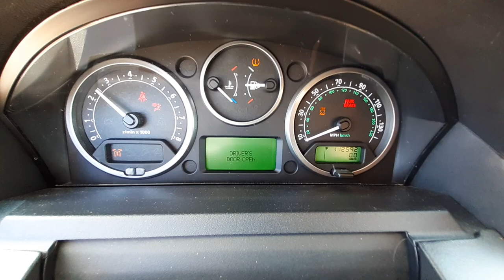U0700B 2006 Land Rover Range Rover Sport